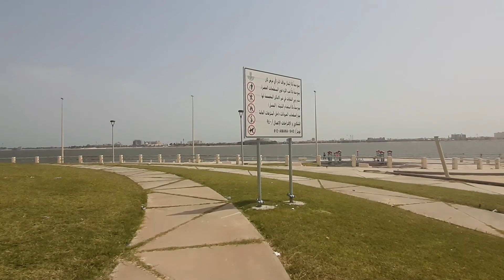One day with The Mariano's | Dammam KSA | CLARK LLANO Vlog